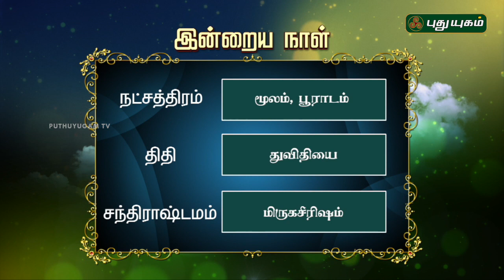ராசி பலன்கள் | 11/06/2017 | Puthuyugam Tv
Check out future predictions for all 12 zodiac signs.